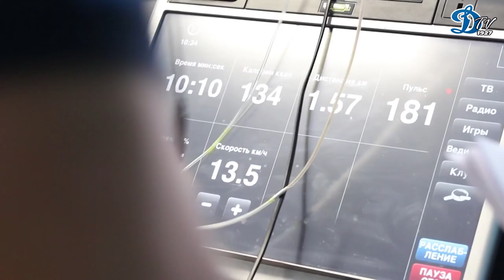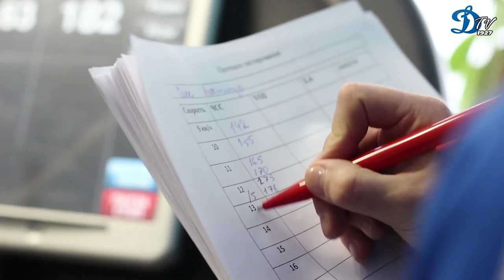Динамо-ТВ. Наука и футбол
Рассказ о том, как прошло функциональное тестирование команды и для чего это нужно.